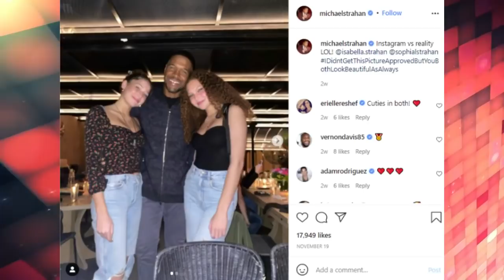Michael Strahan Shares Photo With His Twins , Just Wait Till You See Her Twins Are All Grown Up!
Michael Anthony Strahan is an American television personality, journalist and former professional football player who was a defensive end and spent his entire 15-year career with the New York Giants of the National Football League (NFL). Strahan set a record for the most sacks in a season in 2001, and helped the Giants win Super Bowl XLII over the New England Patriots in his final season in 2007. After retiring from the NFL, he became a media personality. He was elected to the Pro Football Hall of Fame in 2014.

Strahan is a football analyst on Fox NFL Sunday, and co-host of ABC's Good Morning America. He co-hosted the syndicated daytime talk show Live! with Kelly and Michael with Kelly Ripa from 2012 to 2016, for which he won two Daytime Emmy Awards. In 2014, he became a regular contributor on Good Morning America. In 2016 the network announced that Strahan would be leaving Live! to join GMA full-time.Strahan was born in Houston. The youngest of six children, he is the son of Louise (Traylor) Strahan, a basketball coach, and Gene Willie Strahan, a retired Army Major and a boxer with a 1–1 record against future heavyweight Ken Norton.He is the nephew of retired NFL defensive lineman Arthur Strahan.

When Michael was 9, his family moved to an army post, BFV (Benjamin Franklin Village), in Mannheim, West Germany.[citation needed] Although Strahan did not begin to play high school football at Westbury High School until his senior year, he did play organized football at Mannheim American High School (MAHS), a US Department of Defense Dependent High School, in Käfertal (Mannheim), playing linebacker for the Mannheim Bison in 1985.

The summer before Strahan's senior year of high school, his father sent him to live with his uncle Arthur in Houston so he could attend Westbury High School. Strahan played one season of football, which was enough for him to get a scholarship offer from Texas Southern University. He then flew back to Germany for the spring term, where he graduated from Mannheim Christian.